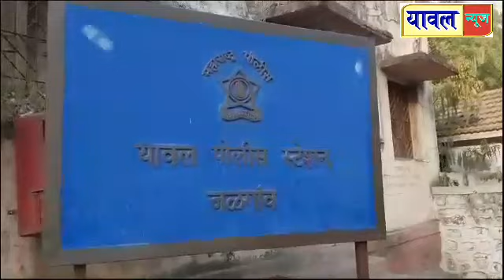मोटरसायकलचा कट लागल्याने बोलायला गेलेल्या 74 वर्षीय वृद्धाला तिघांची मारहाण, यावल पोलिसात तक्रार